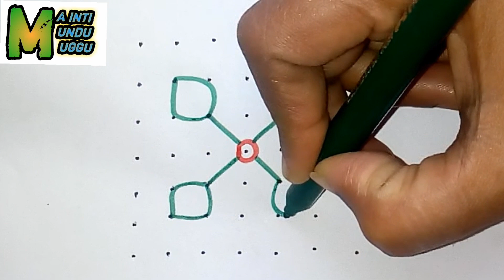Shivaratri Special Muggulu 2022| Shivaratri Rangoli Designs | Shivaratri Kolam | MA INTI MUNDU MUGGU